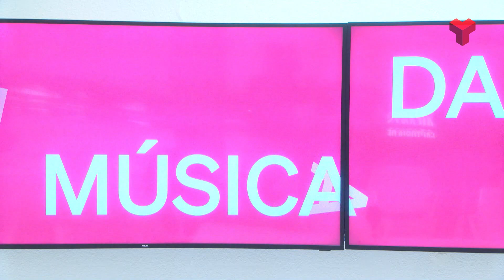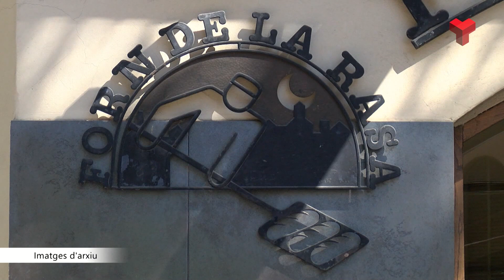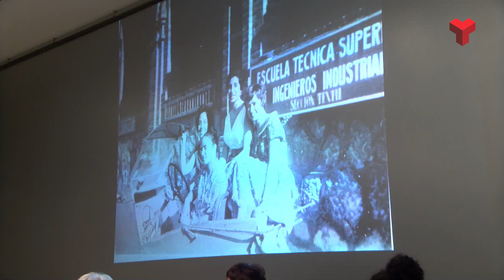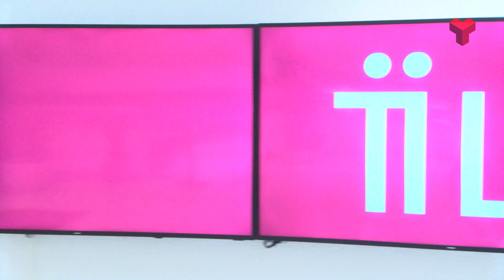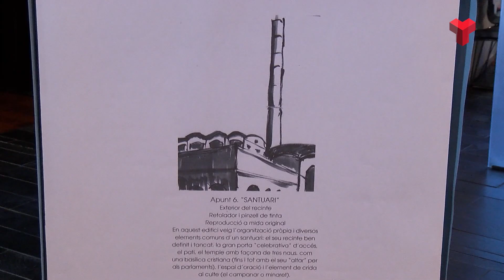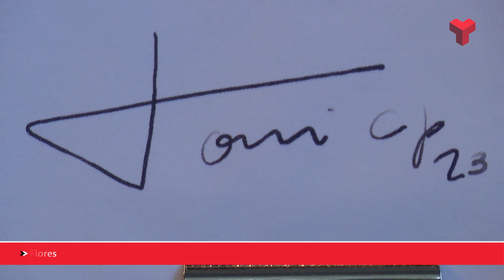Informatiu Migdia 15 12 23